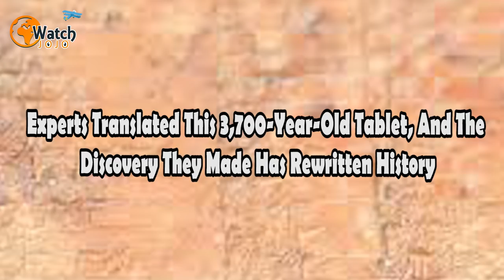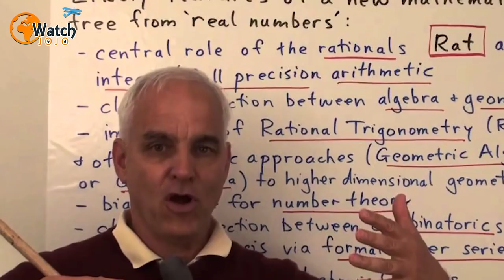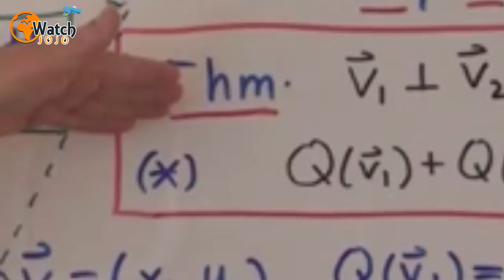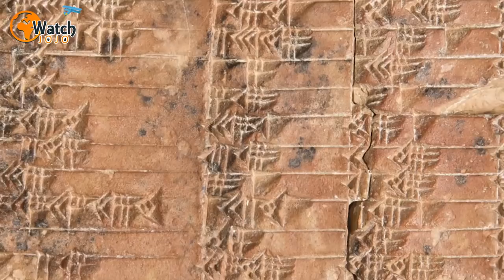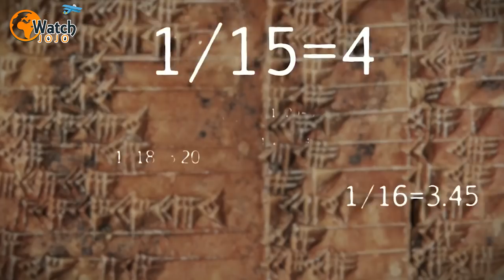Experts Translated This 3,700 Year Old Tablet, And The Discovery They Made Has Rewritten History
At Australia’s University of New South Wales, a team of academics is poring over a slab of ancient clay. Slowly, they come to a shocking realization about the rows and columns etched across its surface – and it’s a revelation that will change everything we think we know about mathematics.The story begins back in the early 1900s, when American archaeologist Edgar Banks was exploring an area that today is part of southern Iraq. As a lover of antiquities, Banks spent much of his career buying up ancient artifacts during the dying days of the Ottoman Empire.